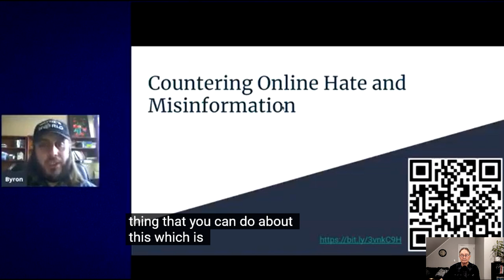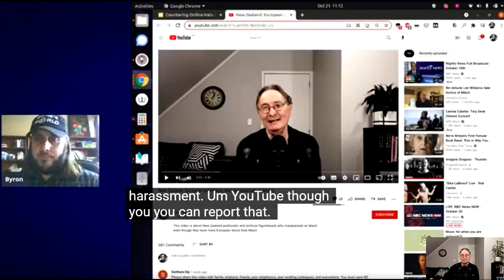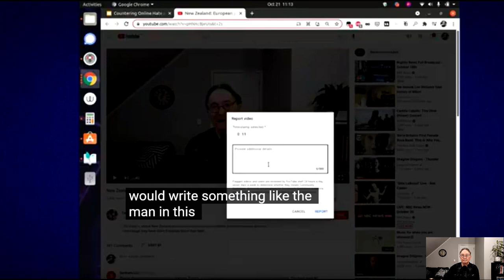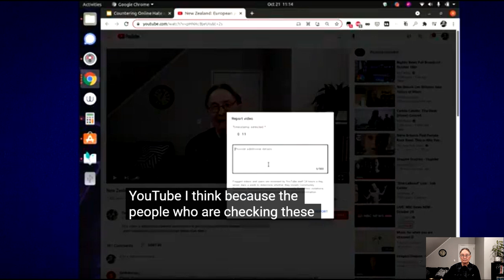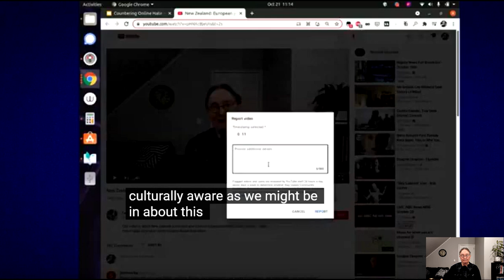New Zealand: Racist hate masquerading as art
This woman, Tusiata Avia, is peddling racist hate under the guise of art, and she's getting away with it simply because she has the right colour skin. If she were white, she would have been cancelled already. And by the way, for some strange reason Byron Clark is silent about her?